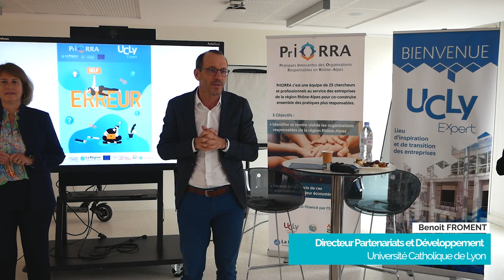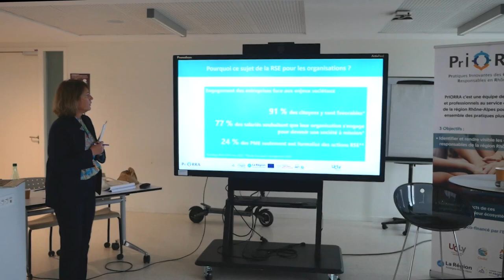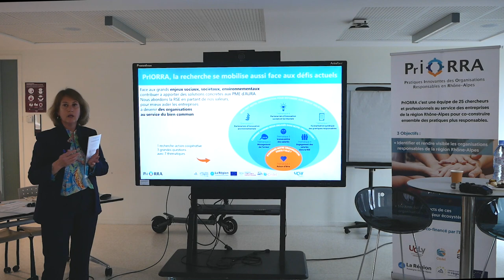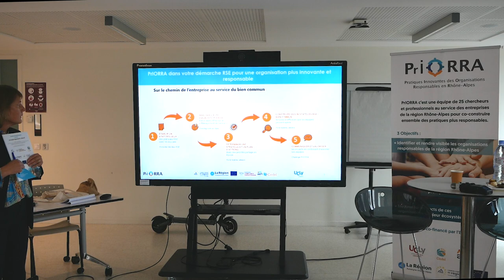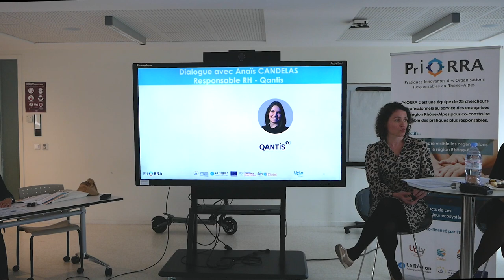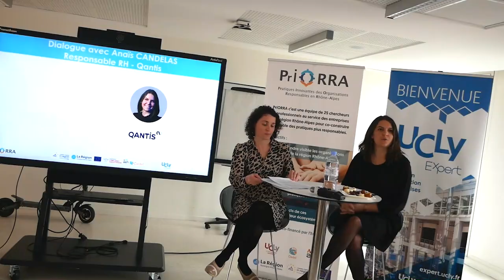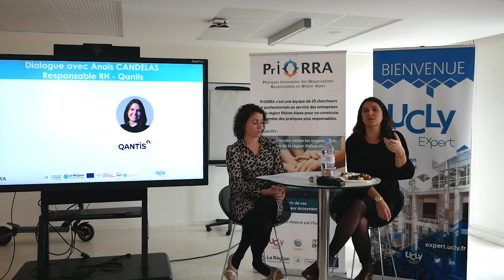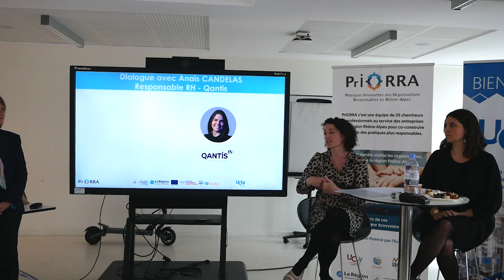1ère édition du Déjeuner des Managers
Cet évènement a été l'occasion d'un moment d'échanges et de réflexions sur le thème : Insuffler une culture du management de l'erreur.

L'objectif de cette rencontre a été que chaque participant reparte avec une intention (de changement) pour son entreprise.

Le programme :

Présentation du projet PrIORRA; les premiers résultats et les outils développés.
Témoignage inspirant sur le management de l'erreur d'Anaïs Candelas, responsable RH de Qantis
Atelier en petits groupes autour de 3 questions clés liées à l'erreur en entreprise.

UCLy Expert est une plateforme dédiée aux professionnels et entreprises. Pour en découvrir plus sur leurs expertises en formation, recherche et missions d'accompagnement sur-mesure rassemblées : lien